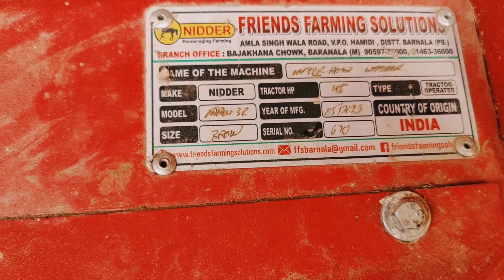ईंख जोतने वाला रोटावेटर बिकाऊ बिलकुल नया 2023 मॉडल9458581489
ईंख जोतने वाला रोटावेटर बिकाऊ बिलकुल नया 2023 मॉडल